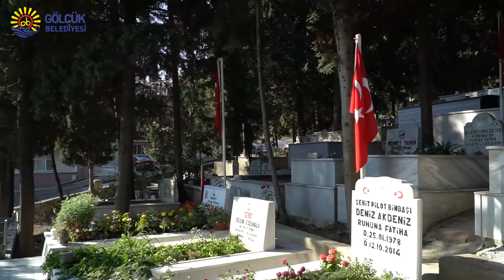Gölcük Belediyesi 30 Ağustos Programı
Gölcük Belediyesi Resmi Youtube Hesabı